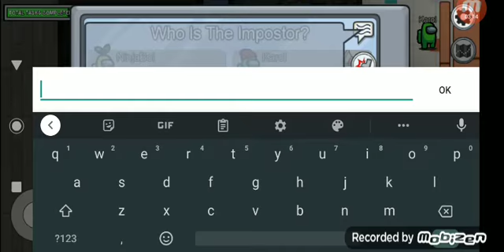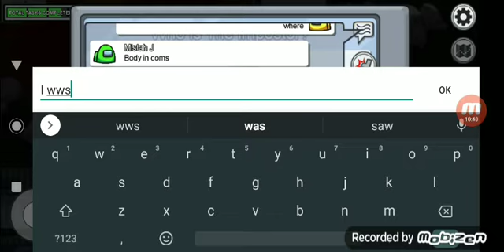Among Us Ep 2 | Never The Imposter